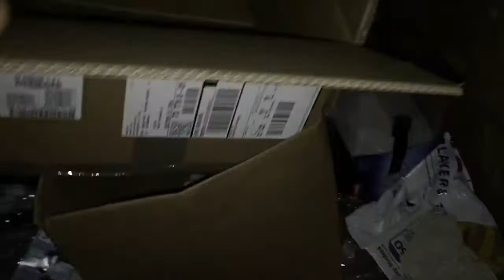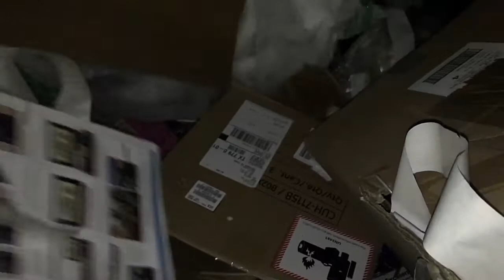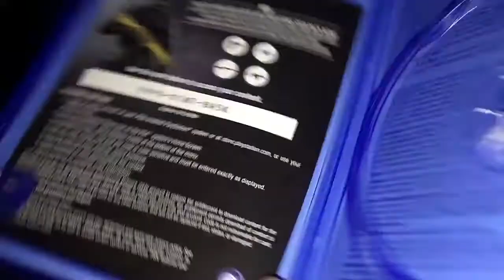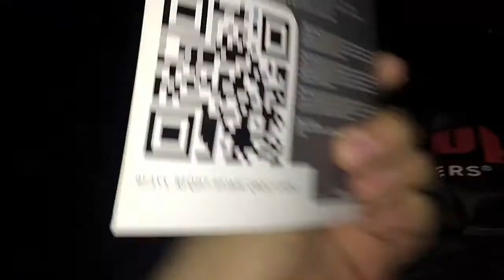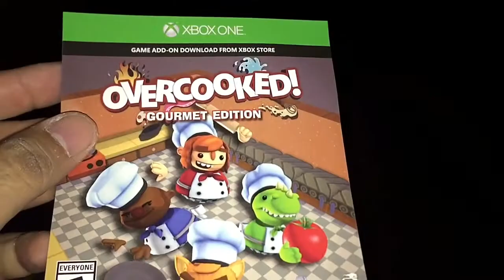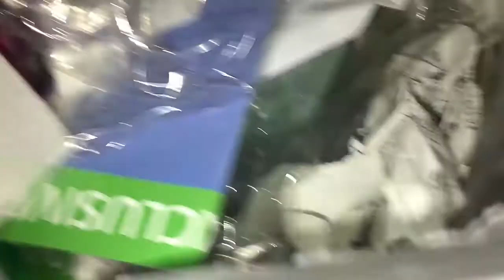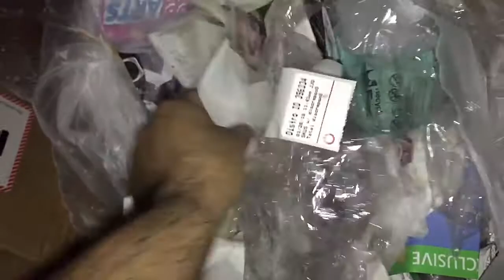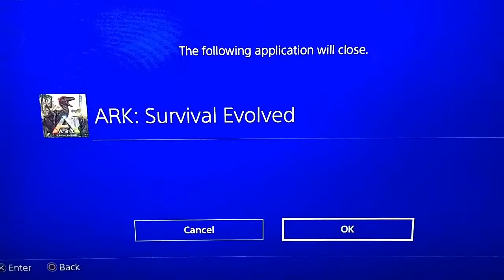GameStop Dumpster Diving Ep 319 Real Diving !